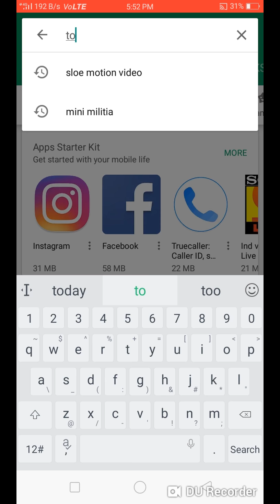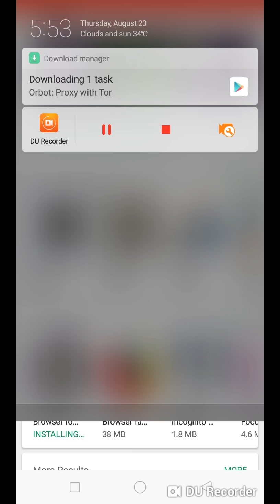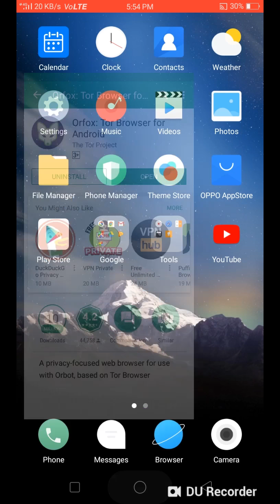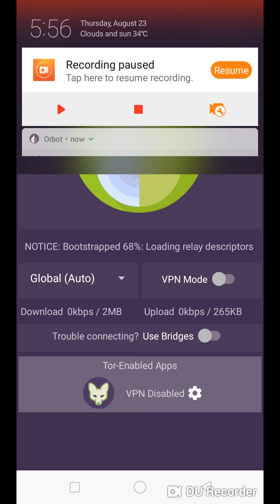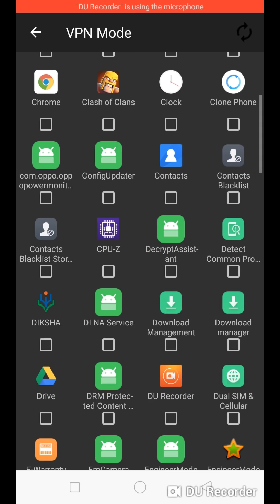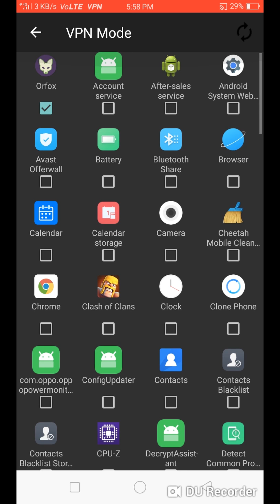How to download tor browser for Android 📱in tamil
This is my first video so it may be some mistakes.so forgive me.